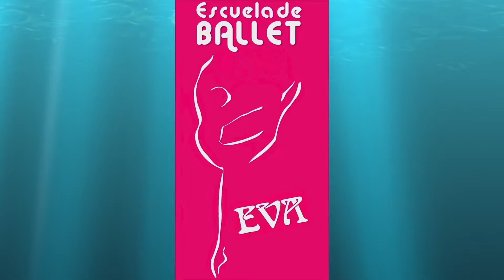-BALLET- "BAILE DE MÁSCARAS" (RESUMEN) GALA DE BALLET ESCUELA DE BALLET EVA JUNIO 18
Resumen -BALLET- "BAILE DE MÁSCARAS".
Idea Original y Coreografia: Eva Cerrato Agirre
Representado por las Alum@s de la Escuela en la Gala de Ballet
presentada por la Escuela de Ballet "Eva"  en Bilbao el 10 de Junio de 2018 en el
Teatro Salesianos de Deusto.
Dirección y Coreografía : Eva Cerrato Aguirre
Escuela de Ballet "Eva"
Luis Luciano Bonaparte, 4 -Bilbao-